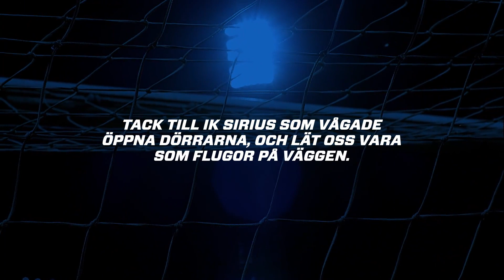"Tvätta händerna och spring" | Sirius inför tomma läktare – Avsnitt 1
Premiär för Sirius inför tomma läktare – en helt ny inblick i vardagen på Studenternas. Första avsnittet tar avstamp i förberedelserna inför omgång 26 när Kalmar gästade Studan. Följ med bakom kulisserna under en av de mest speciella fotbollssäsongerna någonsin.

Sirius inför tomma läktare är ett samarbete mellan Sirius Fotboll och Lilla Produktionsbolaget.